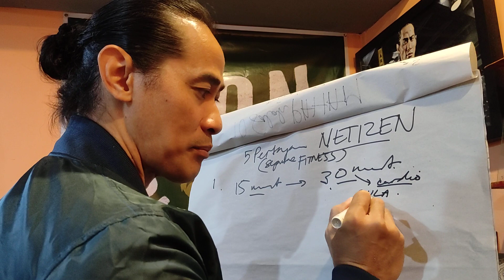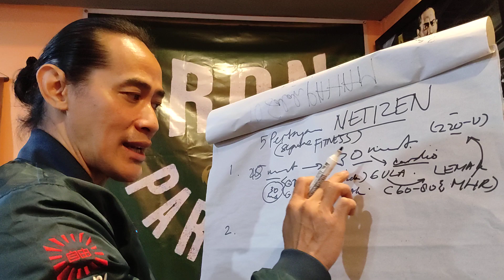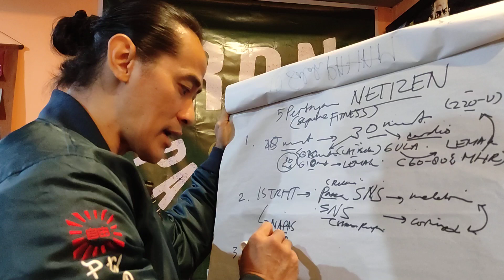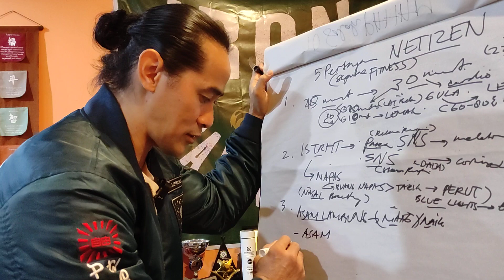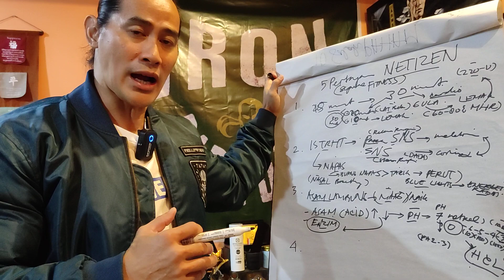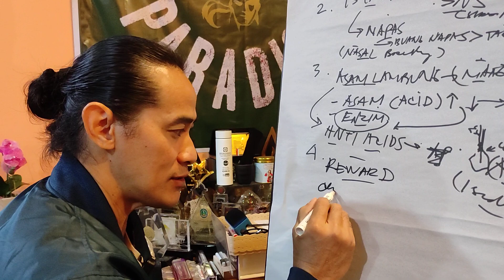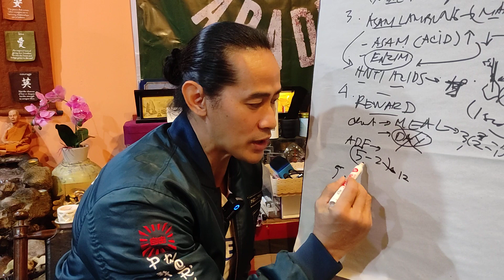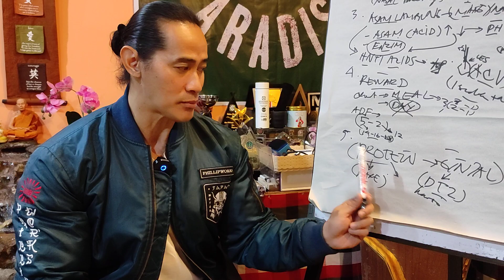5 Pertanyaan NETIZEN seputar FITNESS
1) Kalau punya waktu 15 menit lebih baik cardio atau latihan beban?
2) Bagaimana cara membuat tidur lebih berkualitas terutama di usia 50+?
3) Bagaimana agar maag tidak naik saat menjalankan intermitten fasting?
4) Misalkan pengen cheating 1 hari setelah displin 3 bulan, lebih baik cheat makan atau cheat jam jendela makan?
5) Bahas mengenai protein dong.. Dan pengaruhnya ke ginjal 🙏🙏🙏